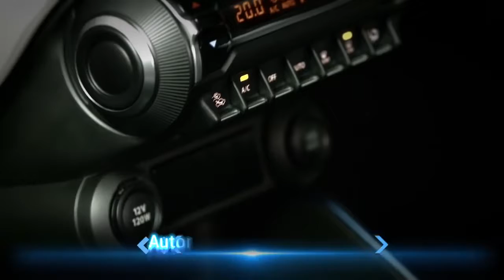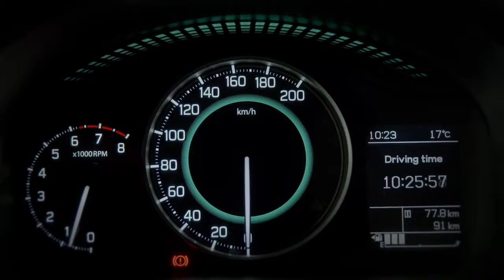mazuti suzuki ignis look.